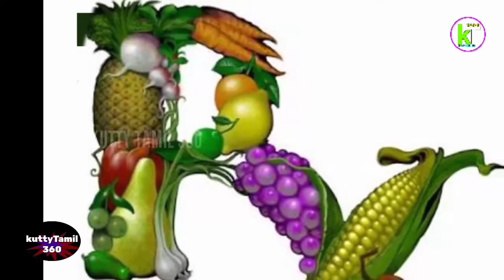Ayurvedic treatment | Ayurveda | tamil | kuttyTamil 360